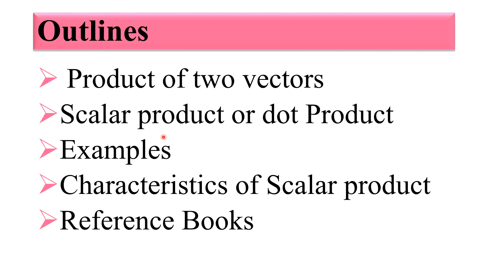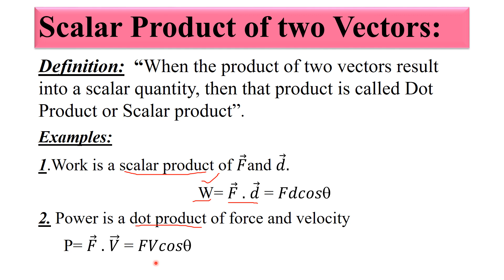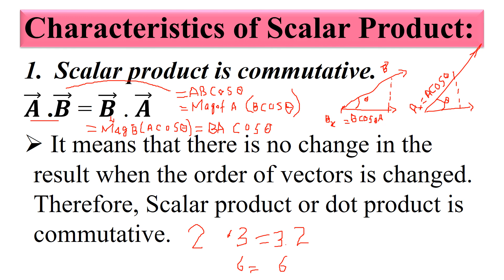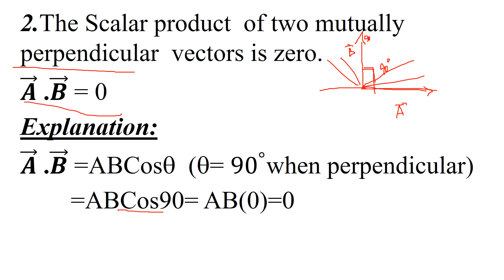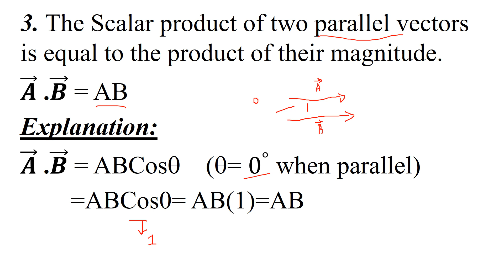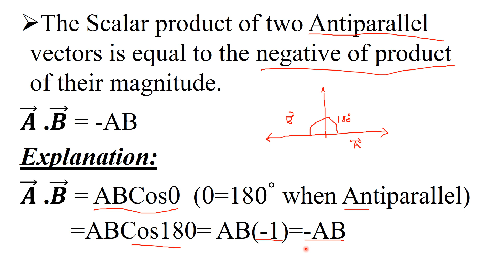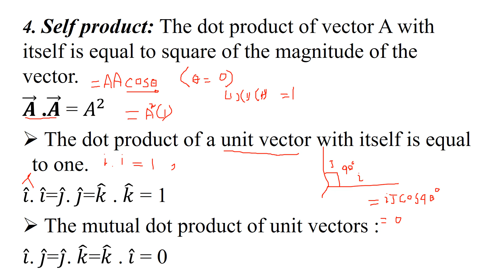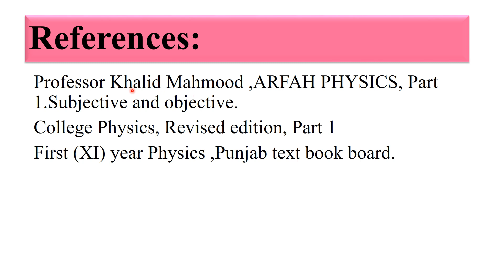Scalar Product or dot Product and its Characteristics l Basic Physics ,XI l Physics Guide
Lecture No.3 Basic Physics or First Year physics .In this lecture We learn about Product of vectors and Scalar Product and characteristics of Scalar Product. Please correct  last 5th characteristics.by mistake write cross .u must replace cross with dot .because we study dot product.